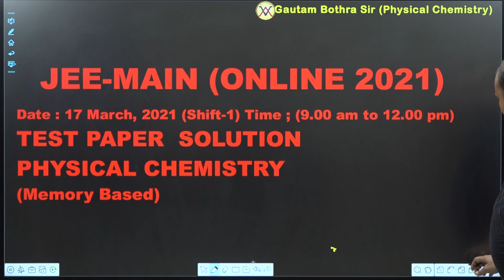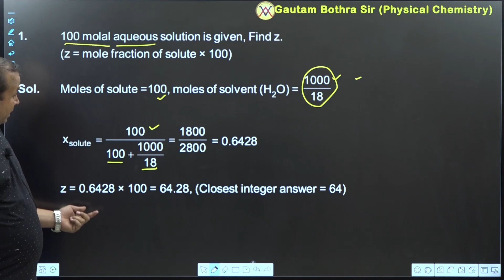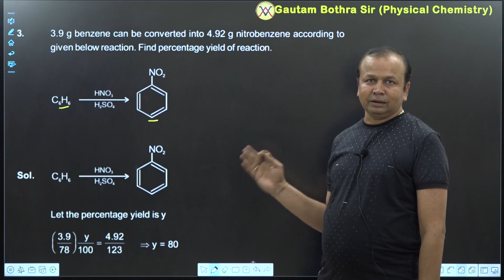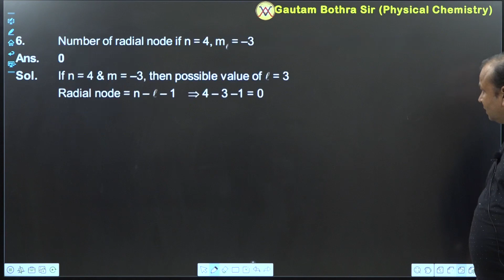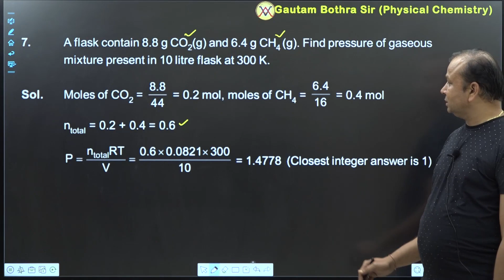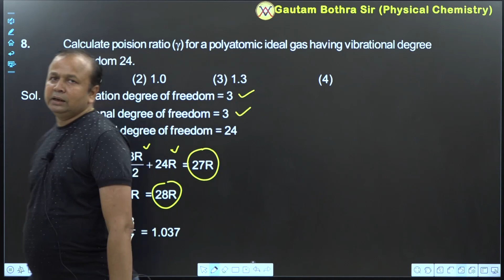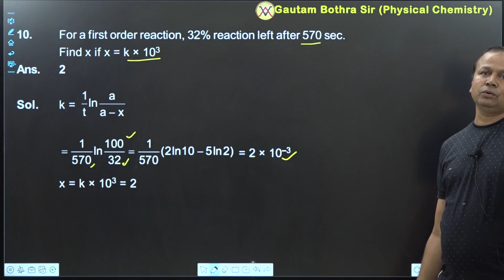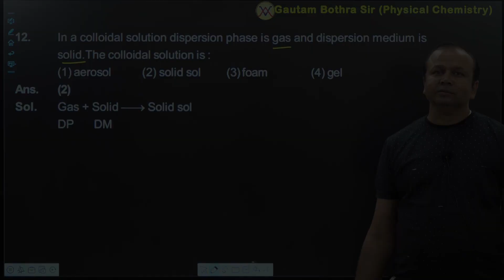Paper Solution of Physical Chemistry | Shift-Morning [17 March] | JEE (MAIN) 2021 - VIBRANT ACADEMY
JEE-MAIN (ONLINE 2021)
DATE : 17 MARCH,2021 (SHIFT-1) TIME; (9:00 PM TO 12:00 PM)
TEST PAPER SOLUTION OF PHYSICAL CHEMISTRY (MEMORY BASED).
QUESTION NO. 1 TO 12
PAPER SOLUTION OF 16 MARCH
JEE (MAIN) 2021 Session - 2 March 16 MEMORY BASED PAPER (Morning Shift)

JEE (MAIN) 2021 Session - 2 March 16 MEMORY BASED PAPER (Evening Shift)